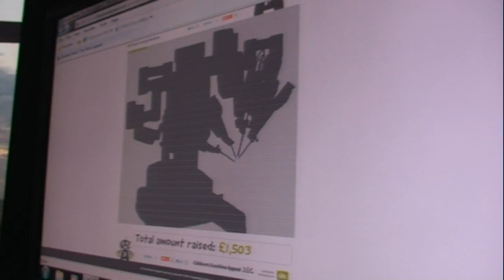Meet Pluto the life-saving robot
Chelsea and Westminster hospital in London are trying to raise £1.5m to buy this, Pluto the surgical robot.